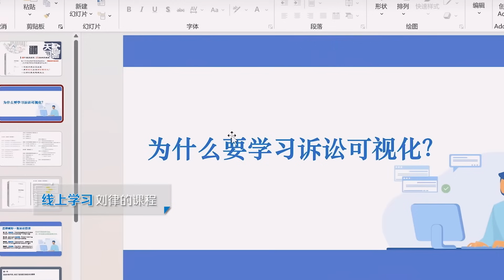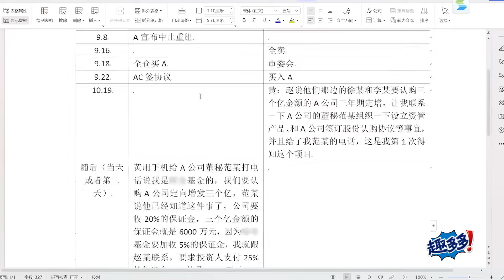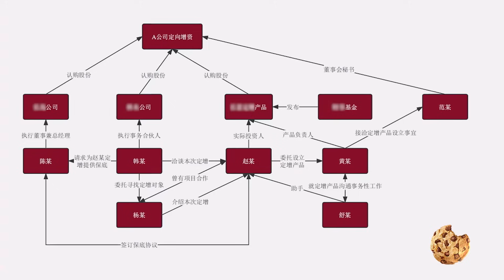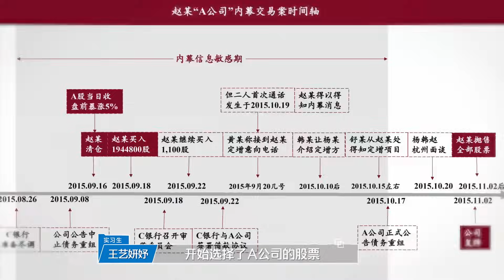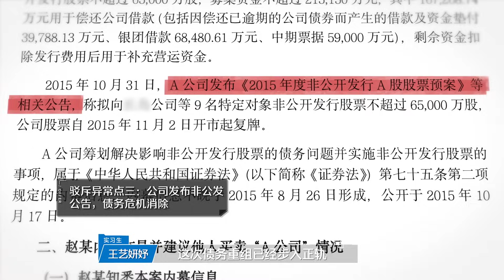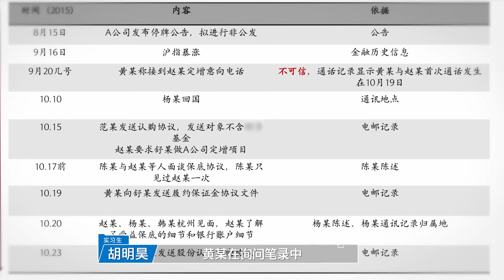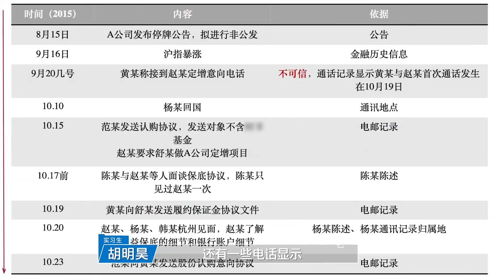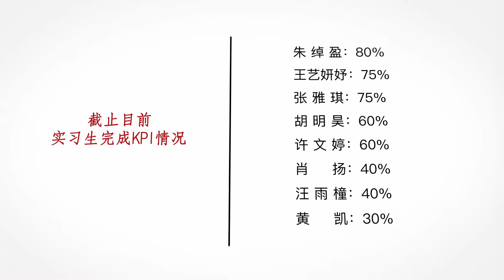这就是强强联合的快感吗?! 胡明昊 联手#王艺妍妤 的cp感在此刻达到了顶峰！